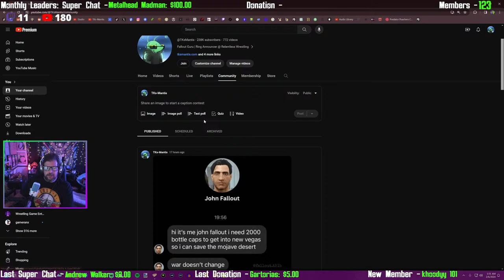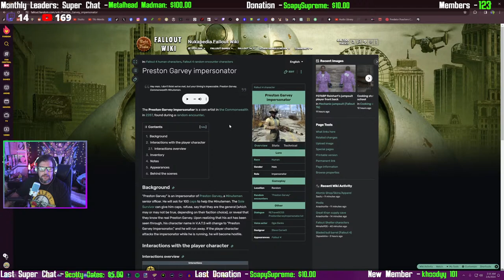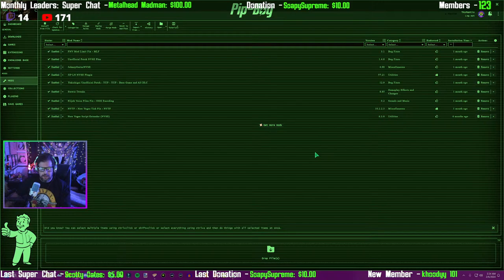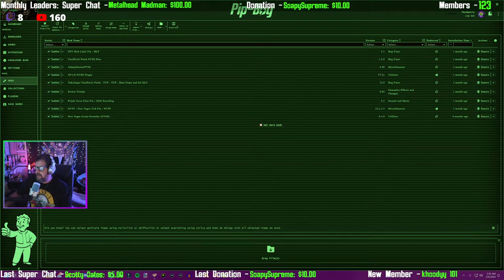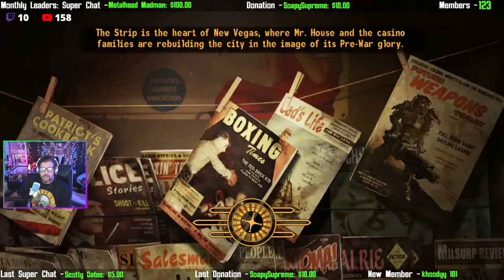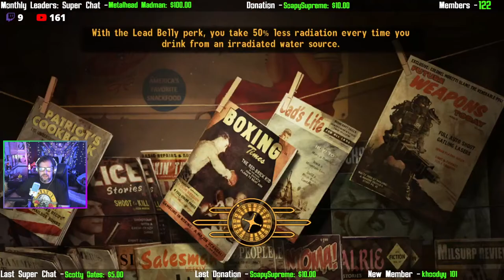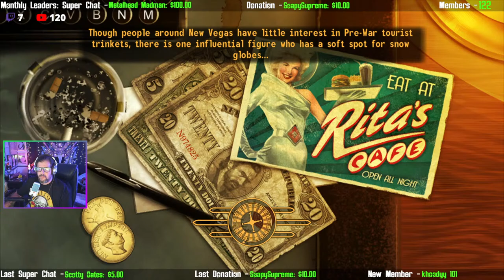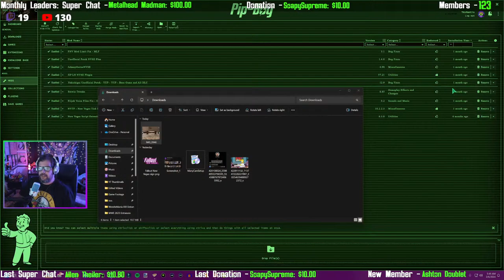These Hands Are Rated E for Everyone (YesMan Run) | Mantis Plays Fallout: New Vegas (Unarmed)